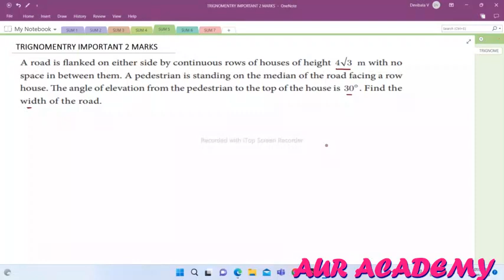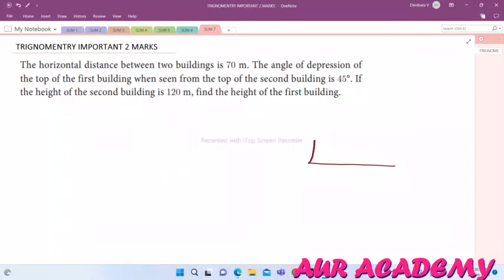10th maths - TRIGONOMETRY - chapter 6 - IMPORTANT 2 marks Tamil Nadu board Samacheer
10th maths
Public exam
Important sums
IMPORTANT 2 MARKS SUMS IN TRIGONOMETRY 10th public exam

This video explains important 2-mark sums in trigonometry 10th standard samacheer syllabus.
This video will be very useful for school students appearing 10th Tamil Nādu board exam.
This channel is about education videos including academics of CBSE, ICSE, state board.
Also, this channel provides information through videos related to math tricks, Vedic math, grammar, languages, science etc.